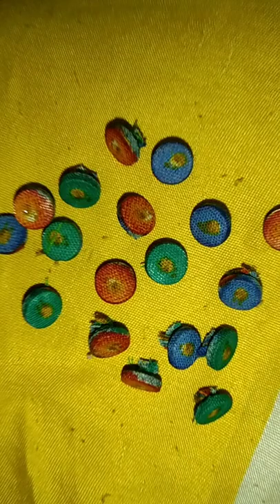button work/ /video#